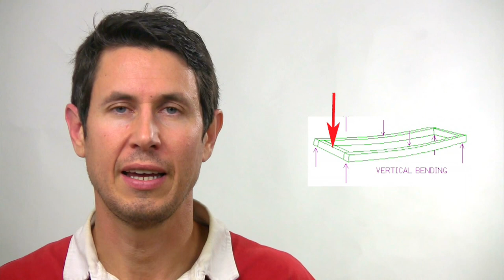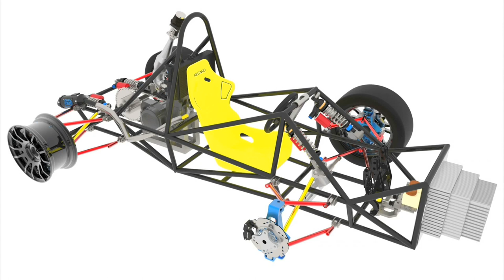Dinámica 121: Rigidez torsional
¿ Agarra más un chasis muy rígido o uno ligeramente flexible ?
¿ Influye el llevar o no amortiguación ?